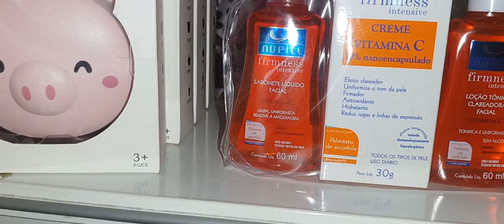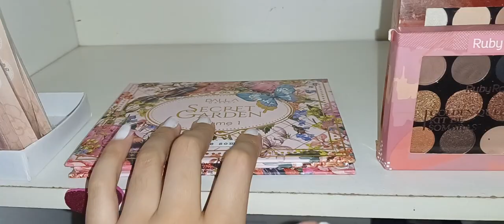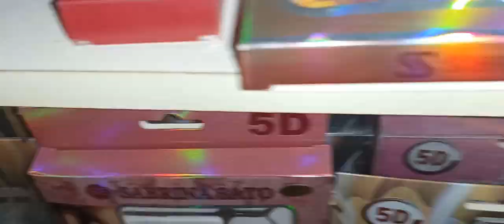TOUR PELA LOJA DE MAQUIAGEM EM CASA